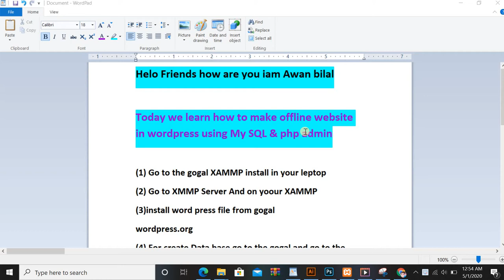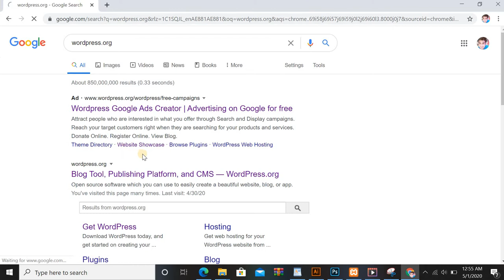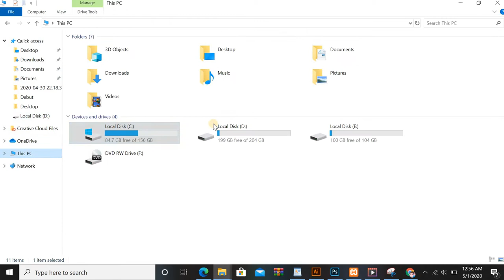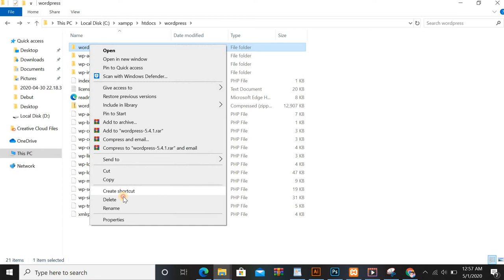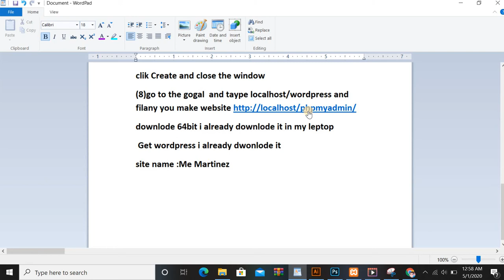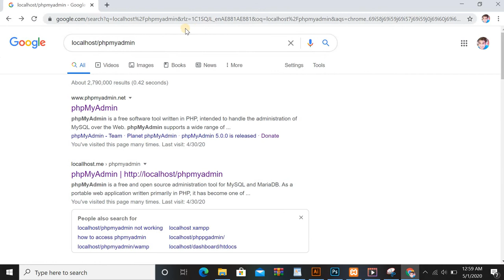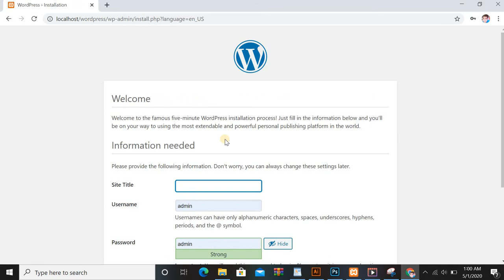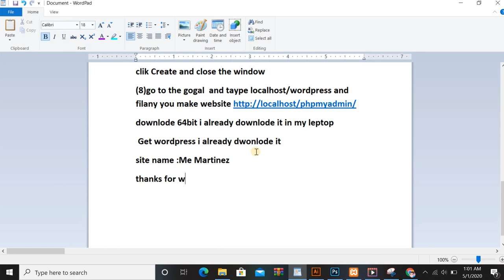HOW TO MAKE OFFLINE WEBSITE IN WORDPRESS ONLY IN 5 MINUTES USING MY SQL & PHP ADMIN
Here i will teach you how to make professional logos, websites, online websites, Offline websites, Free websites, social websites, all other minor tips and tricks about Facebook, twitter, whats app and other social media apps.
NOTE:- these all videos should be only for the educational purpose.